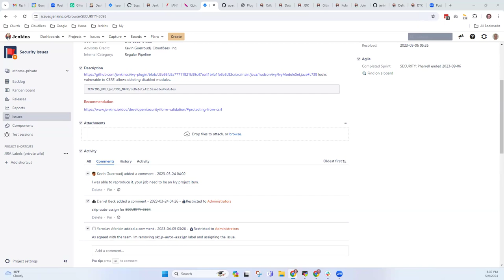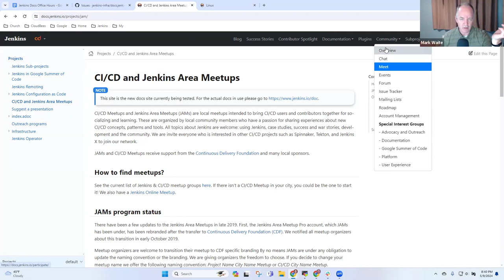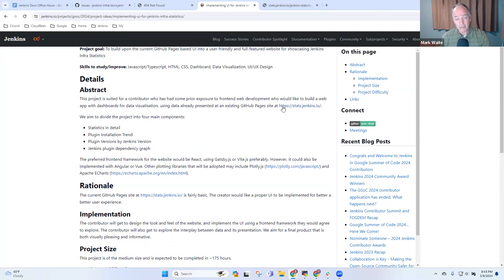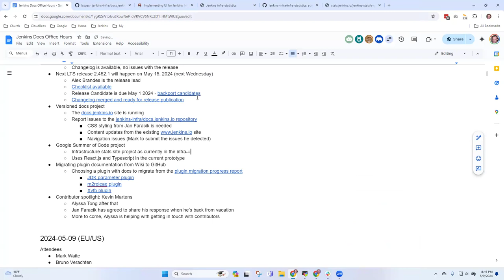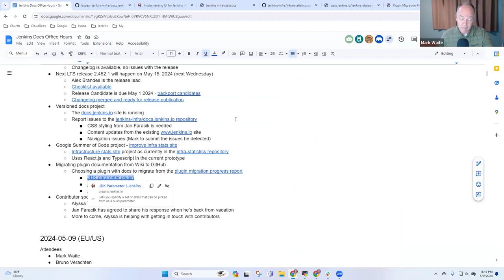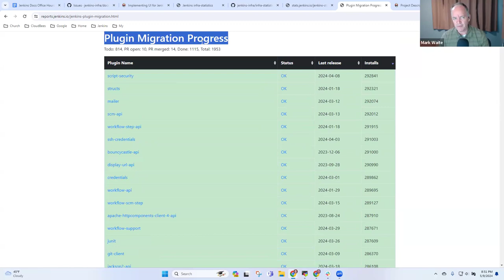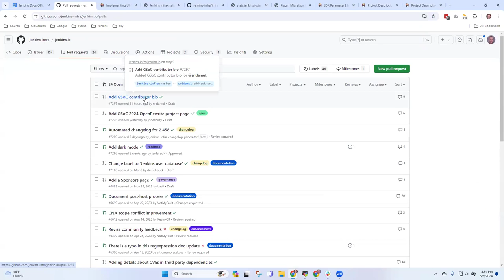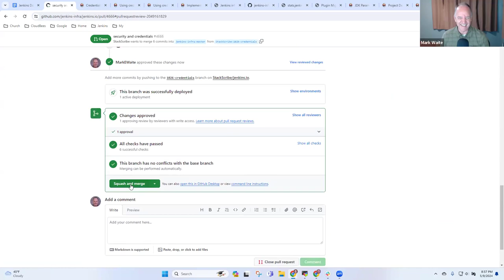2024 05 10 Docs Office Hours